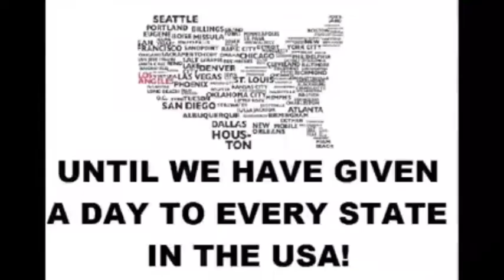Fifty Nifty United States 🇺🇸 Song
States:
Alabama-1

Alaska
Arizona
Arkansas
California
Colorado
Connecticut
Delaware
Florida
Georgia
Hawaii
Idaho
Illinois
Indiana
Iowa
Kansas
Kentucky
Louisiana
Maine
Maryland (Our State!)
Massachusetts
Michigan
Minnesota
Mississippi
Missouri
Montana
Nebraska
Nevada
New Hampshire
New Jersey
New Mexico
New York
North Carolina
North Dakota
Ohio
Oklahoma
Oregon
Pennsylvania
Rhode Island
South Carolina
South Dakota
Tennessee
Texas
Utah
Vermont
Virginia
Washington
West Virginia
Wisconsin
Wyoming